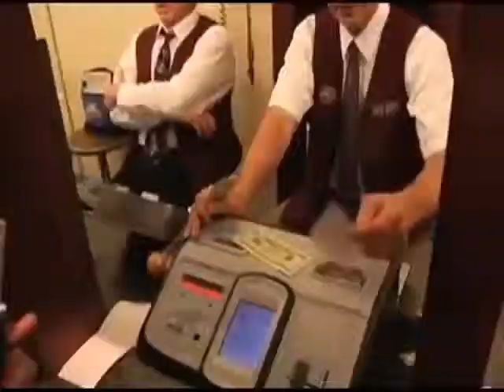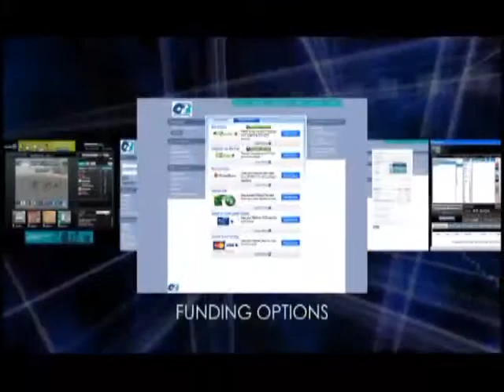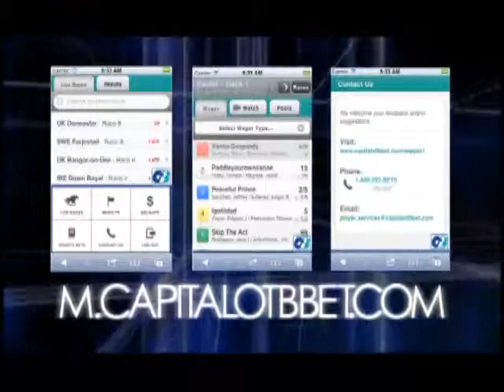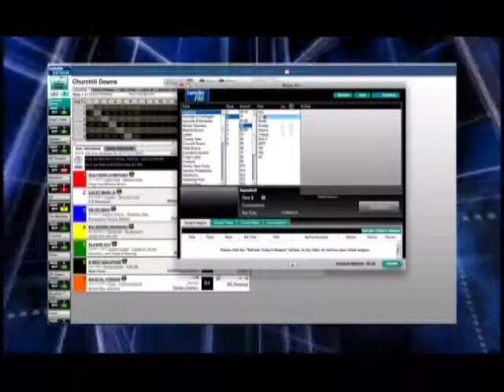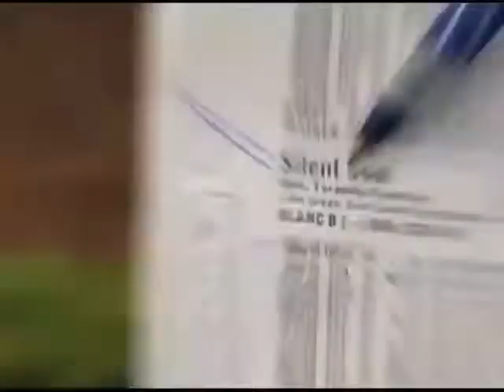Horses N' Courses 11-11-14